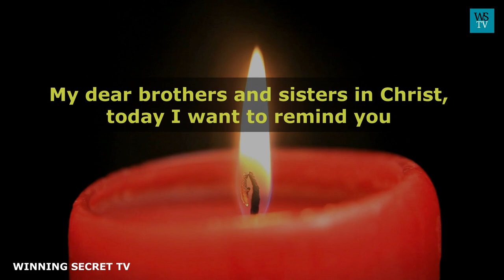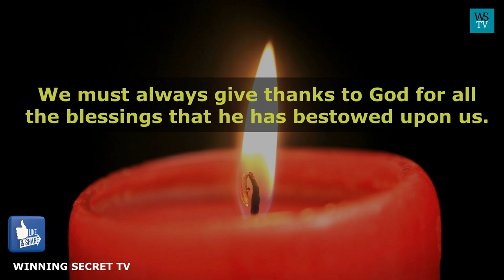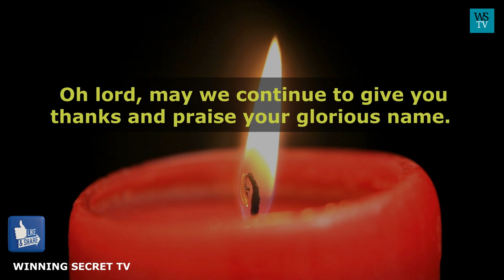Discovering the Hidden Benefits of a Humble and Contrite Heart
Discovering the Hidden Benefits of a Humble and Contrite Heart in Jesus.